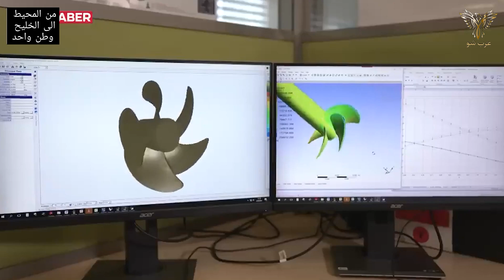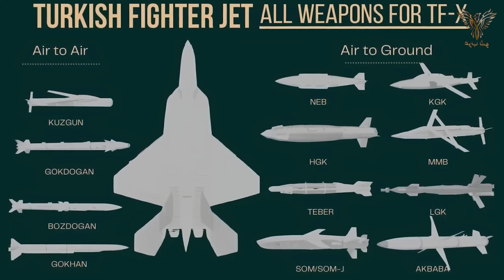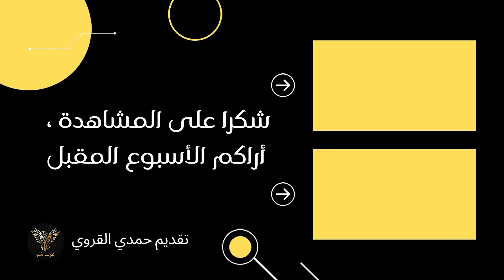ماذا وراء تعديل المقاتلة الشبحية التركية كآن وصناعة حاملة الطائرات التركية الجديدية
تركيا تطور نسخة بحرية من مقاتلتها الشبحية من الجيل الخامس “قآن” للعمل على متن حاملات الطائرات التى تصنع الأن بأيدي تركية .
مرحبا أعزائي المشاهدين من المحيط الي الخليج في برنامجكم عرب شو تمضي تركيا الأن  في مسار طموح في مجال الطيران البحري من خلال خطط تطوير نسخة من مقاتلتها الشبحية “قآن” (KAAN) من الجيل الخامس قادرة على العمل على متن حاملات الطائرات المحلية Milli Uçak Gemisi (MUGEM) التي لا تزال قيد الإنشاء.
وبهذا تستعرض تركيا عضلاتها في مجال التكنولجيا العسكرية المتقدمة  لتجسيد نظرية الوطن الأزرق على أرض الواقع.
 وبناء عليه ماهي أهم الخصائص التكنولوجية للمقاتلة التركية الشبحية كان؟
ولماذا تقوم تركيا تطور نسخة بحرية من مقاتلتها الشبحية ؟
ولماذا يعتبر بدأ تصنيع حاملة الطائرات التركية هو البداية الحقيقية لتجسيد النظرية تركية المسمات بالوطن الأزرق؟
 أكد العقيد ألباي أوتشار، مدير مكتب تصميم السفن الحربية (DPO)، الأهمية الاستراتيجية لمبادرة تركيا لحاملة الطائرات، مشيرًا إلى أنه بمجرد اكتمال المشروع، ستنضم البلاد إلى مجموعة النخبة المكونة من ثماني دول فقط حول العالم تمتلك حاملات طائرات عاملة.
و يتم تطوير حاملة الطائرات MUGEM لاستيعاب مجموعة من المنصات الجوية المنتجة محليًا، مما يعزز بشكل كبير قدرة تركيا على فرض قوتها في البحر.
ووفقًا لأوتشار، فقد بدأت بالفعل دراسات الجدوى لتكييف مقاتلة “قآن” للعمل على حاملات الطائرات، مما يتيح لها الإقلاع والهبوط على سطح طيران MUGEM.
وقال أوتشار: “إذا تم تطوير نسخة بحرية من قآن، فإننا نعمل عن كثب مع شركة الصناعات الجوية التركية (TAI) لضمان التوافق الكامل لعمليات الإقلاع والهبوط على حاملة الطائرات”.
وتعد مقاتلة قآن حجر الزاوية في استراتيجية تركيا للقوة الجوية من الجيل القادم، ومن المتوقع أن تدخل الخدمة في سلاح الجو التركي (TAF) بحلول عام 2028، مع التخطيط لنشر أكثر من 100 وحدة بحلول عام 2032.
و يقود هذا البرنامج شركة الصناعات الجوية التركية (TAI)، وهي المقاول الرئيسي في مجال الطيران والدفاع في تركيا.
وأكد أوتشار أيضًا أنه بالإضافة إلى النسخة البحرية من مقاتلة “قآن”، ستكون حاملة الطائرات التركية MUGEM قادرة على تشغيل مجموعة متنوعة من المنصات الجوية المأهولة وغير المأهولة، بما في ذلك:
الطائرات القتالية غير المأهولة “كيزل إلما” (Kizilelma) و”بيرقدار تي بي 3″ (Bayraktar TB3) من شركة “بايكار” (Baykar) و المقاتلة الخفيفة “حورجيت” (HÜRJET) من شركة TAI
و الطائرة القتالية الشبحية غير المأهولة “أنكا-3” (ANKA-3)
وأضاف: “ستكون طائراتنا المنتجة محليًا، بما في ذلك Kizilelma وBayraktar TB3 من Baykar، بالإضافة إلى HÜRJET وANKA-3 من TAI، قادرة تمامًا على الإقلاع والهبوط من على متن حاملة طائراتنا”.
و للعلم أطلقت تركيا رسميًا بناء أول حاملة طائرات محلية، MUGEM، في أوائل يناير، مما يمثل خطوة كبيرة في برنامجها الطويل الأمد لتحديث القوات البحرية.
وأقيمت مراسم قطع الفولاذ في حوض بناء السفن في إسطنبول، مما يعكس التزام البلاد بتطوير قوة بحرية مستقلة ومبنية محليًا.
وبمجرد اكتمالها، ستكون MUGEM أكبر سفينة حربية في تاريخ تركيا، حيث ستبلغ إزاحتها الكاملة 60,000 طن، أي أكثر من ضعف حجم السفينة TCG Anadolu، التي تُعد حاليًا أكبر سفينة بحرية في البلاد بوزن 28,000 طن وطول 230 مترًا.
وعلى عكس السفينة TCG Anadolu، التي تم تصميمها خصيصًا كحاملة طائرات مسيّرة، ستعمل MUGEM كحاملة طائرات متكاملة، قادرة على نشر الطائرات القتالية المأهولة وغير المأهولة.
في فبراير 2023، صرّح مكتب مشروع التصميم البحري (DPO) أن بناء الحاملة سيتم بالكامل بواسطة مهندسين أتراك وخبرات محلية، دون الاعتماد على أي مساعدة تقنية أجنبية.
و ستبلغ أبعاد حاملة الطائرات MUGEM نحو 285 مترًا طولًا و72 مترًا عرضًا، مع إزاحة كاملة تصل إلى 60,000 طن، مما يضعها ضمن فئة حاملات الطائرات المتوسطة، مماثلة لحاملتي الطائرات HMS Queen Elizabeth وHMS Prince of Wales التابعتين للبحرية الملكية البريطانية.
و تم تصميم MUGEM لاستعراض القوة العسكرية إلى ما وراء الحدود البحرية المباشرة لتركيا، حيث ستكون قادرة على بلوغ سرعة 25 عقدة، مع مدى عملياتي يصل إلى 10,000 ميل بحري عند الإبحار بسرعة 14 عقدة.
و لتحقيق هذا المستوى من الأداء، سيتم تشغيل السفينة بواسطة أربعة توربينات غازية من طراز General Electric LM2500، مدعومة بمروحتين قابلتين للتعديل لتعزيز القدرة على المناورة في مختلف الظروف البحرية.